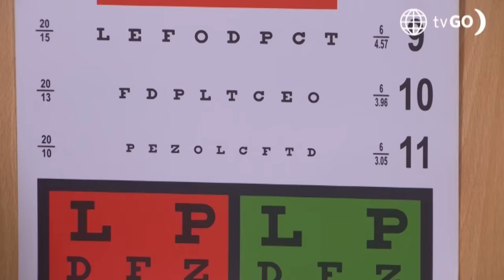Al Fondo hay Sitio 11: Tito vio a Lorena como Dios la trajo al mundo (Capítulo n°448)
¡SE PASÓ!
Lorena quedó aterrada al darse cuenta que Tito la vio totalmente desnuda y terminó haciendo un escándalo por lo sucedido 😱.